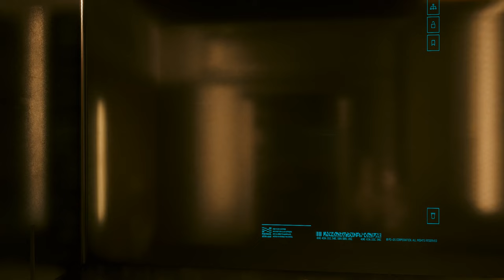Cyberpunk 2077: Patch 1.6—Roach Race—1st Place, All Rewards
V gets her game face on (headset and all) and scores top place in Night City's newest arcade hit. Roach Race is surprisingly fun and incredibly frustrating (at least for me). Getting 1st place took me days.

If you're wondering what happens if you get first place on your very first try, this is it. You just unlock all of the cash prizes and all of the rewards at the same time.

If you're watching this instead of rewatching Cyberpunk Edgerunners now that the weekend is fast approaching, you're a sad backwards person. This anime puts live action movies to shame and anyone who likes this game should give it a watch. Or seven.

TIMESTAMPS:
00:00 - Gaming Headset Ready
00:27 - Roach Race, 1st Place
09:05 - All Rewards
10:20 - Roach Whisperer Outfit